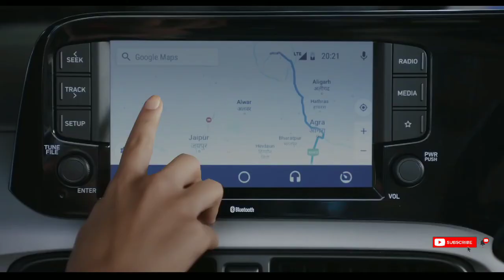2020 | HYUNDAI | GRAND | i10 | NIOS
NEW VIDEO ABOUT HYUNDAI GRAND I10 NIOS

2020 HYUNDAI GRAND I10 NIOS

REVIEW BY MUKUL